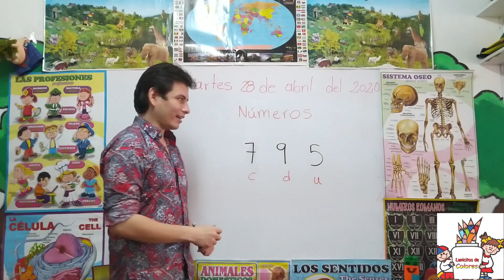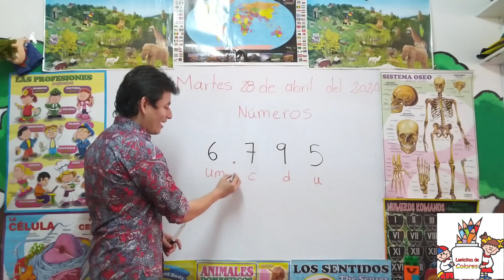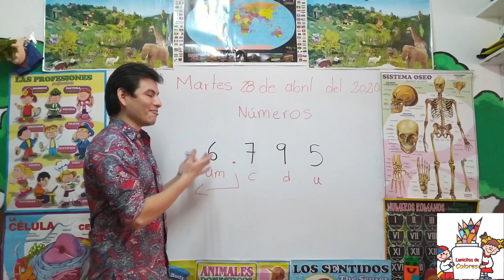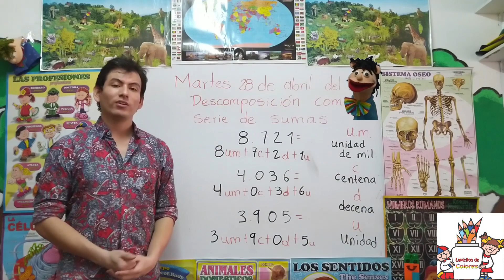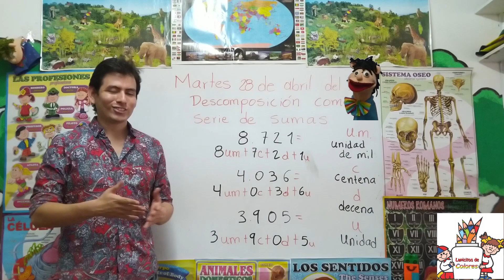Clases virtuales grado 2° Matemáticas: Números de 4 cifras. 28 de abril de 2020